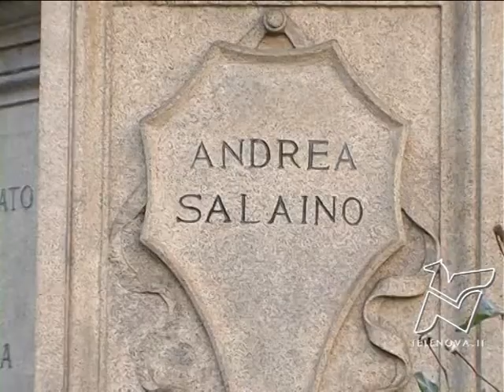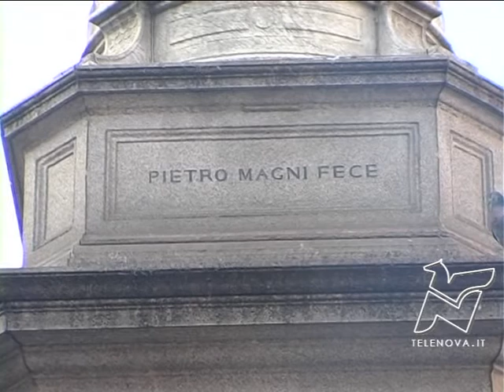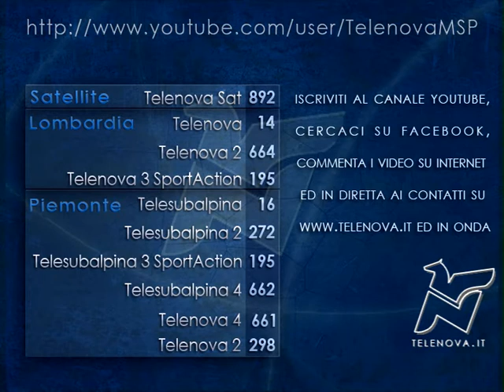MdS - Piazza San Fedele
Telenova - Milano da Scoprire
Pinuccio Del Menico